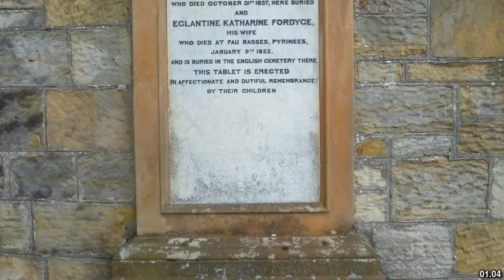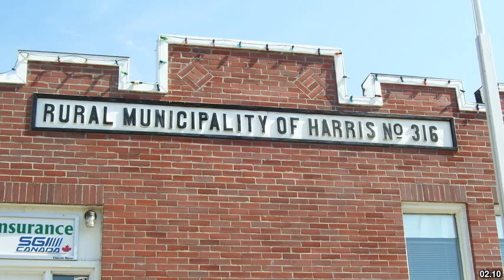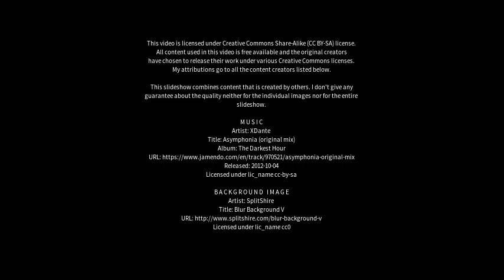Best places to visit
Best places to visit - Markinch (United Kingdom) Best places to visit - Slideshows from all over the world - City trips, nature pictures, etc.